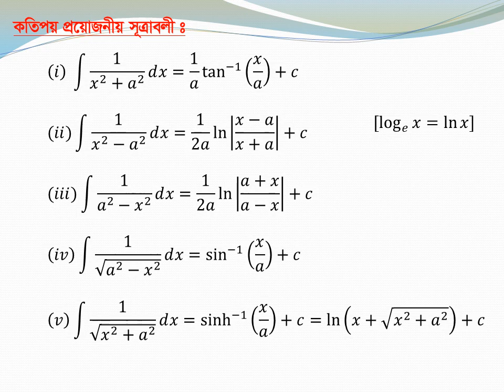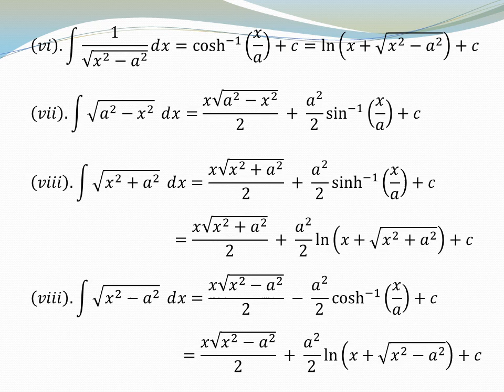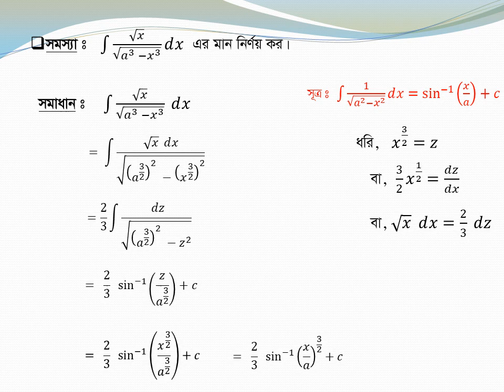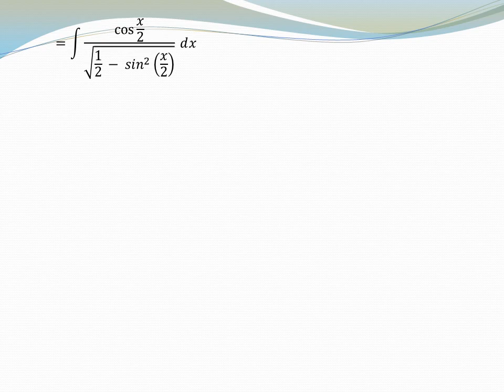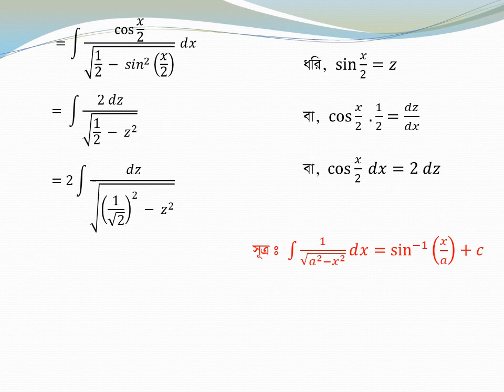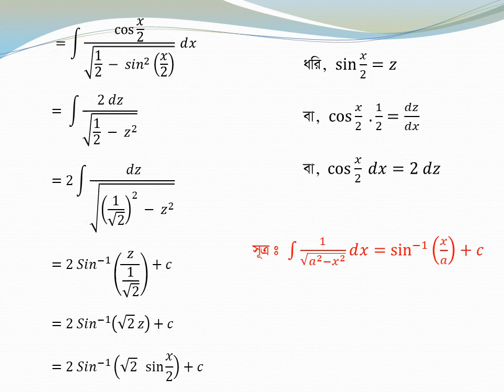Calculas tuhin lec 2